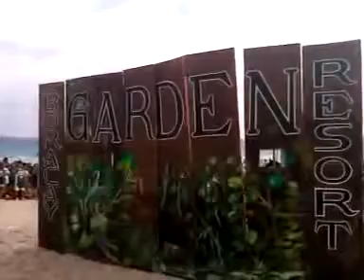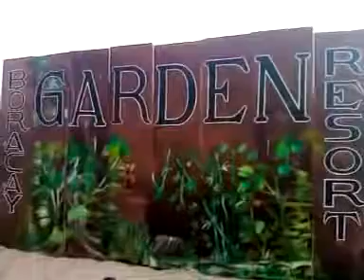2012 Cheerdance Champion - Boracay Garden Resort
Yearly sportsfest among employees of different resorts under Henann Group of Resorts. Cheerdance is the opening competition of the sportsfest! Enjoy!